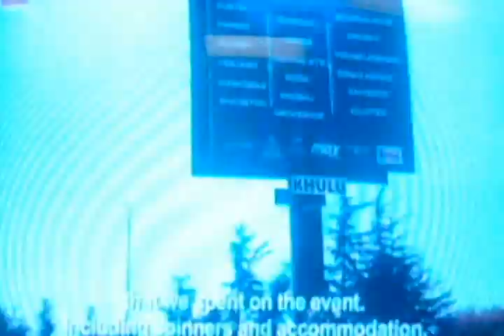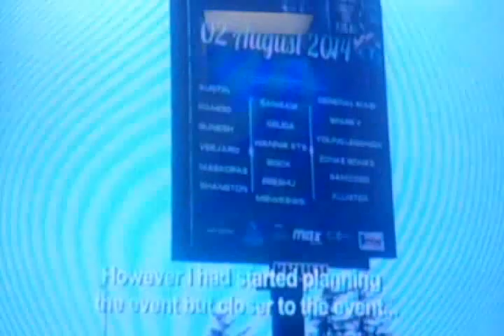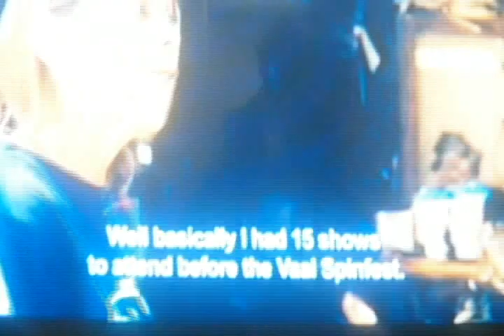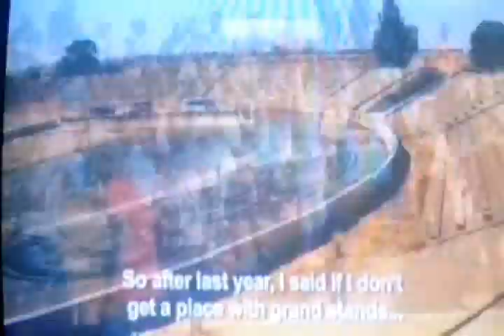Vaal Spinfest on Spina Guluva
Lefa & Diki set the benchmark with South Africa's biggest spin event - The Vaal Spinfest. heres what you missed if you didn't catch The episode.